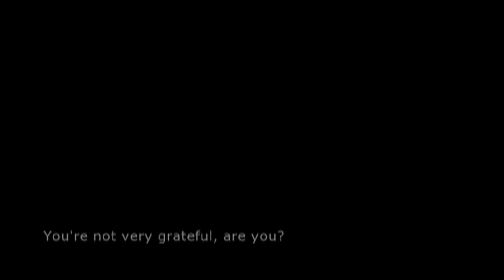The Golden Compass: The Video Game (FMV Cutscenes)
Full-motion video clips from the video game "The Golden Compass."

Year: 2007